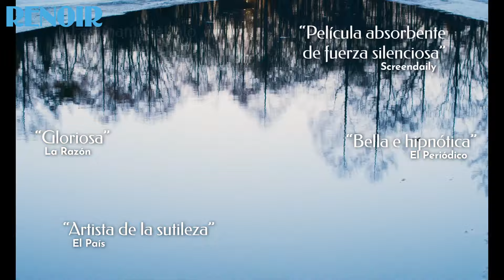Manchegas con Valor Manchego | ¿Puedo hablar!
Desde lo alto Chinchilla se ve La Roda, Albacete y Almansa: La Mancha toda. Hoy nos asomamos a contemplar la tierra de Don Quijote y a reflexionar con Sergio de la asociación Valor manchego sobre la identidad y la construcción política y social manchegas.

¿Puedo hablar! es el podcast de Beatriz Cepeda (Perra de Satán) y Enrique Aparicio (Esnórquel).